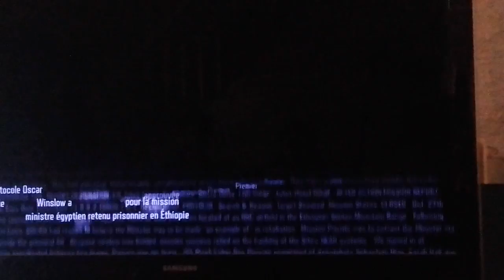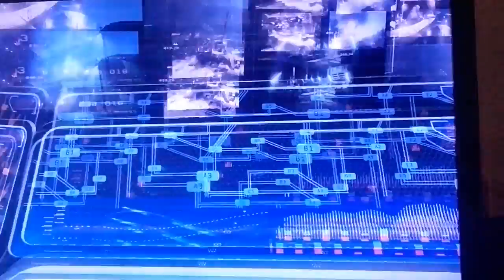Campagne black ops 3